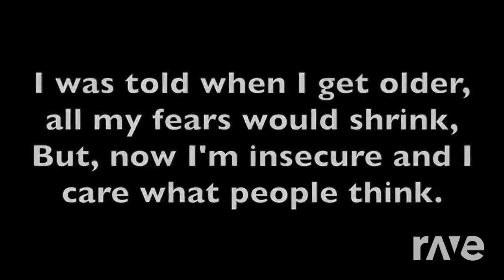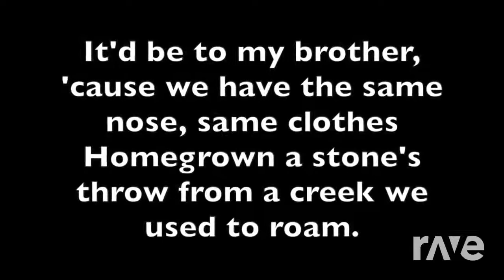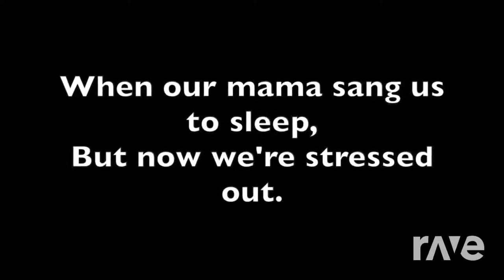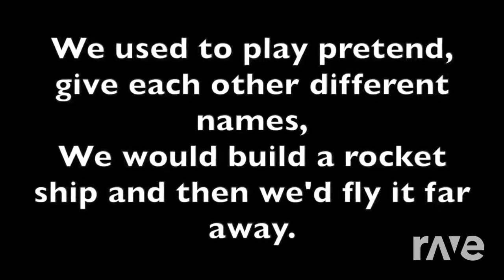Pilots Out Boy - Uma Thurman & Stressed Out | RaveDj